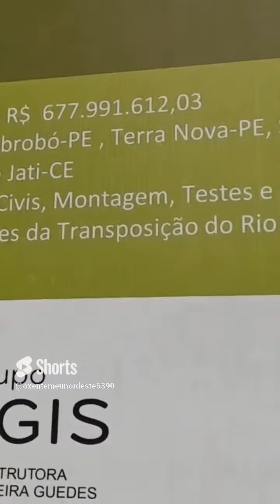TRANSPOSIÇÃO CEARÁ EIXO NORTE DOA 02/06/2023